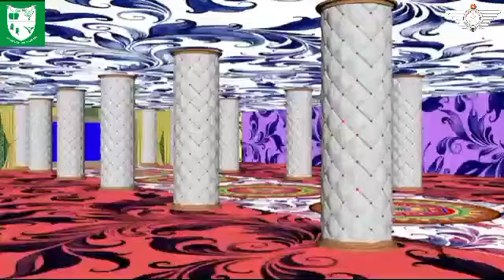LKG - EVS ( My self & My family )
Viveka and Greenfields Nursery and Primary School